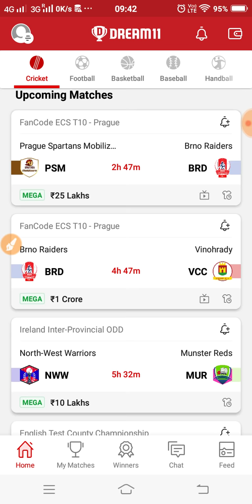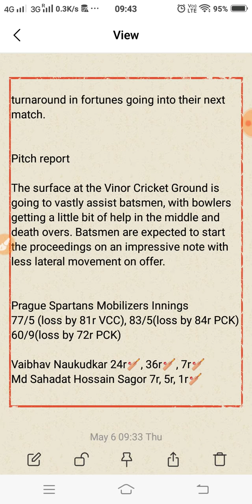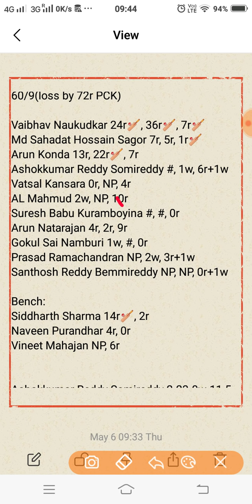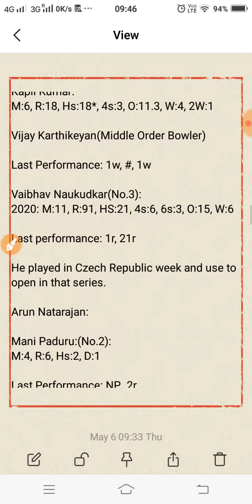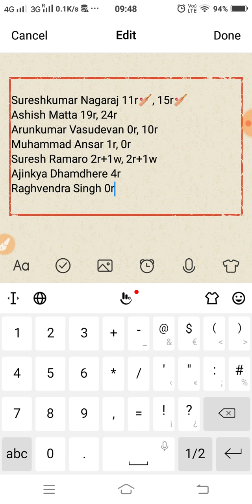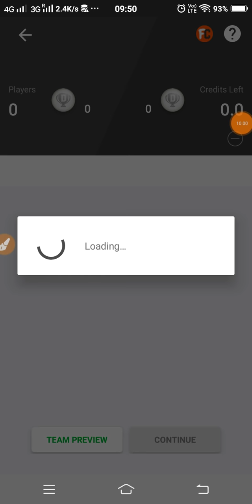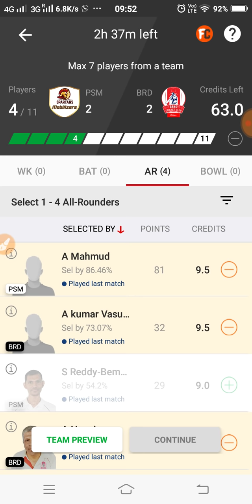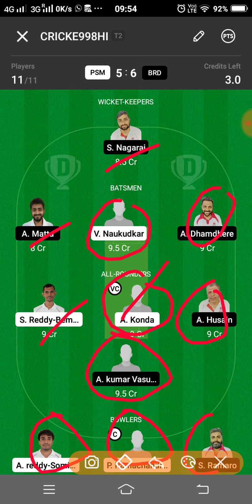PSM vs BRD Dream11 Prediction | PSM vs BRD Dream11 Team | 13th T10 | Prague T10 League 2021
This video shows the dream11 team for PSM vs BRD match. Prediction, analysis, pitch report, stats, squad and possible playing 11 of psm vs brd dream11 team.